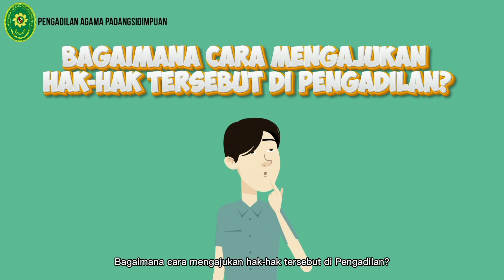Hak Hak Istri dan Anak Bahasa Daerah Tapanuli Selatan